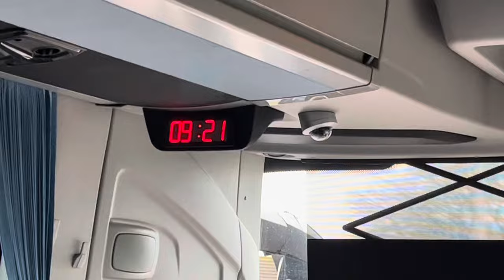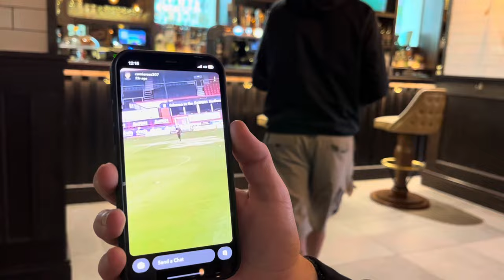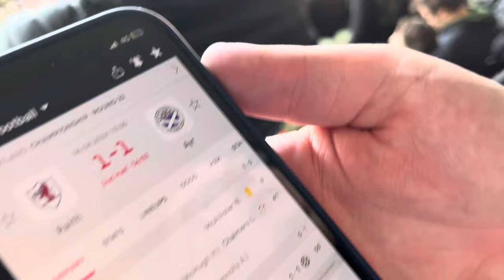We’ve WON 5-0 at the NATIONAL STADIUM ⚽️ Dundee United v Queens Park FC Vlog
What a fantastic result

5 great goals, shame it’s not 6…..